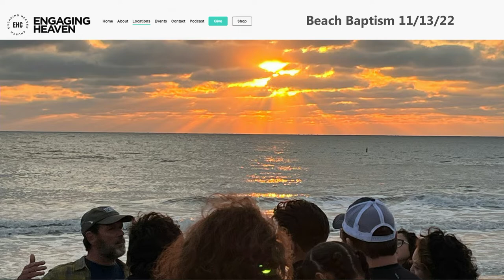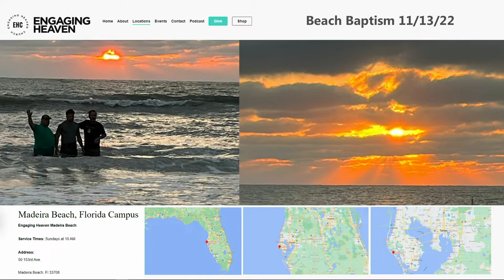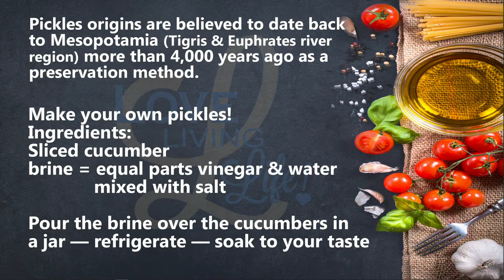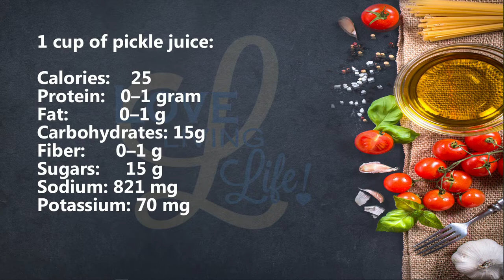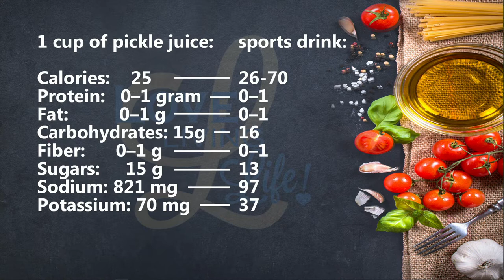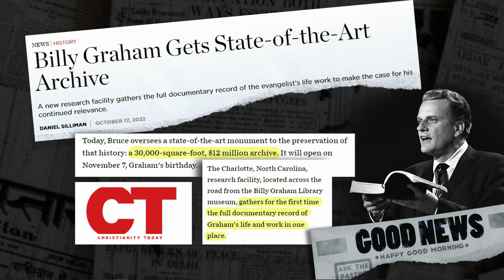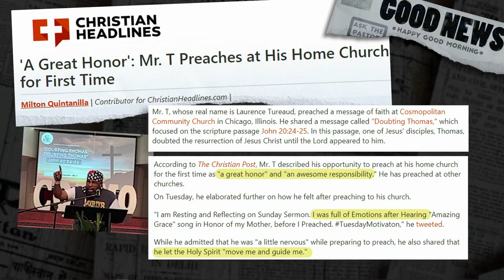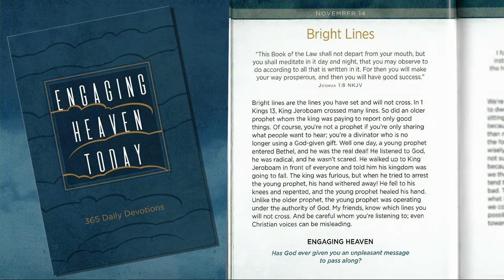Love Living Life - Robert and Lori Evans, Pastor James Levesque - CF LOVELIFE111422 LIVE